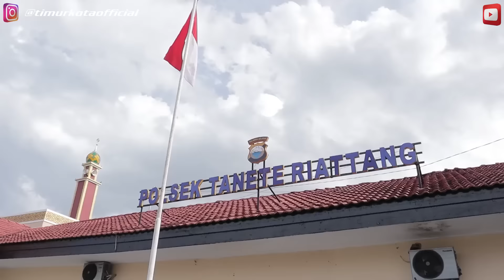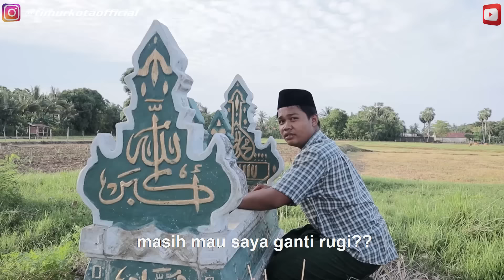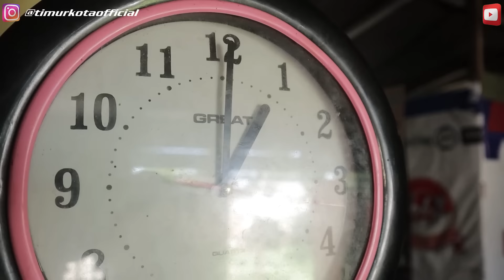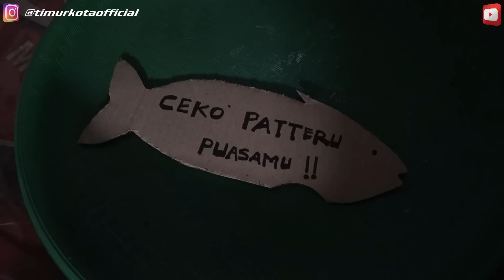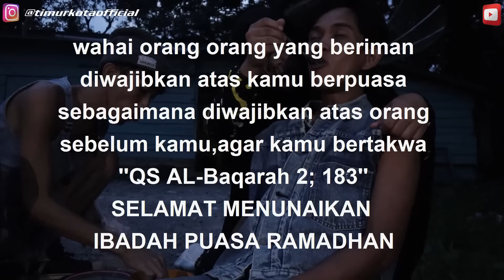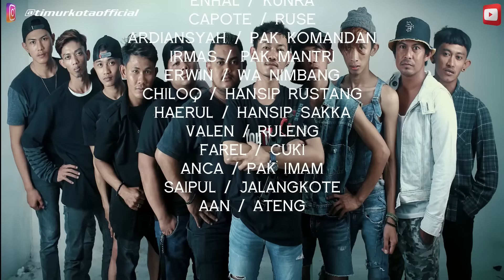ambo nai anak jalanan episode #26 | TIMUR KOTA OFFICIAL | KOMEDI BUGIS | VIRAL